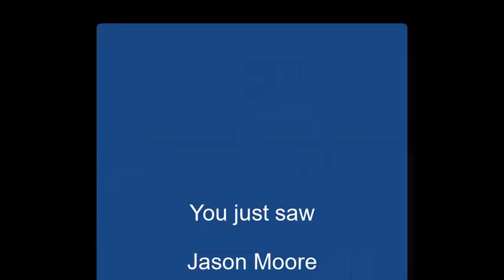"I Am" by Jason Moore on Alive with Clive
-- Jason Moore sings "I Am" from his album, Other Worlds, on May 15, 2017, on Alive with Clive hosted by Clive Swersky

"I Am" is a metaphorically-rich poetically-enchanting song about how each one of us is part of and inseparable from the soul, spirit or essence of the universe, or stated differently, how we each live in the universe and the universe lives in each one of us.

Blog post about Jason Moore on Alive with Clive:

-- On Alive with Clive: With Imaginative Songs That Provide a Rich and Rewarding Listening Experience, Singer-Songwriter Jason Moore Knocks on the Door to Gain Admission to the Room Reserved for the Legends!

Related Web sites:

-- Jason Moore, 1st of 2 Shows (free for Members of The Alive with Clive Global Community)

-- Jason Moore, 2nd of 2 Shows (free for Members of The Alive with Clive Global Community)

-- to vote every day for Jason Moore to be in The Alive with Clive Top 20